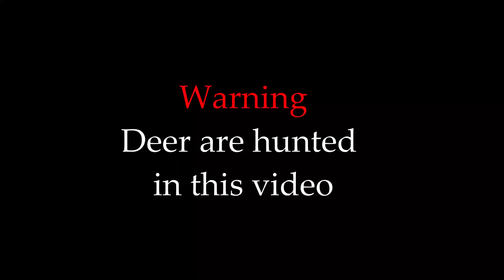2021 Fallow Deer Hunt/Felling Big Old Man Pines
Sunday morning hunting mission with Zac. Then Danny spotted some deer while out doing the morning farm chores. So onto the side by side then a spot and stalk to get in close to get a shot away. Back to Dannys to tip over some old man pines for their annual family labour weekend firewood working bee.